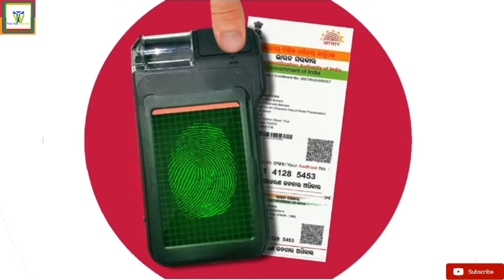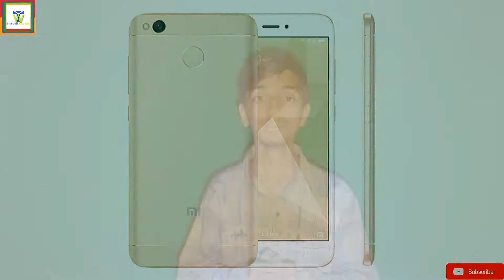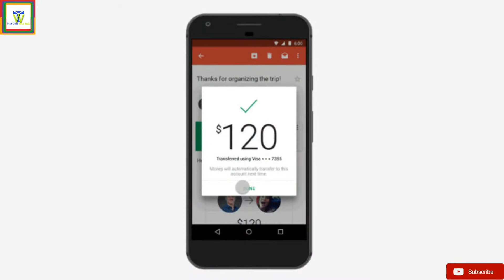Tech Talk With Yash #24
For more details and for any question and all for latest update Please visit our